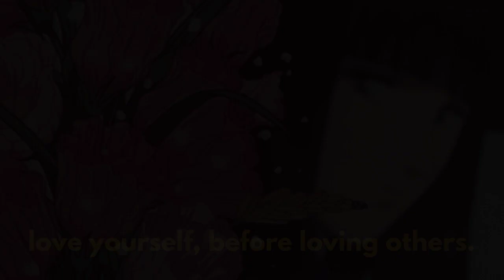love yourself before loving others. (lofi beats to sleep/study/work to)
- love yourself, before loving others // lo-fi music playlist mix -

00:00 // alex hine - slowing down
01:29 // cartovvel krabs - jahrzehnt
03:36 // yjkl - incoming call
04:53 // sweeps - rest easy
06:10 // phortran - backroads w/ ayzic
08:23 // oh no! my only weakness!! - waitin’ to hang
11:34 // prime suspect - fall feeling
13:04 // rashxne - my luv
16:05 // vagrant real estate - old celine
18:06 // bert - daydreamz
20:09 // lo-kage - yesterday i totaled my car while on a date
20:54 // suma.wav - sum of our parts
22:08 // revive yourself music - church